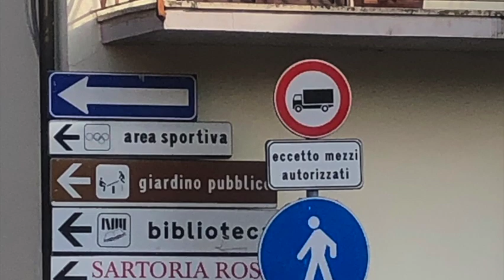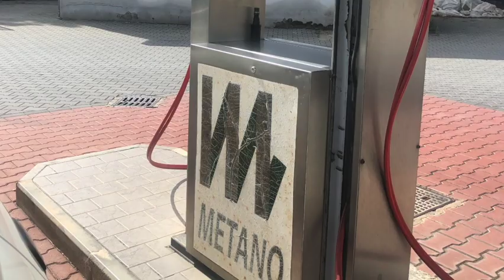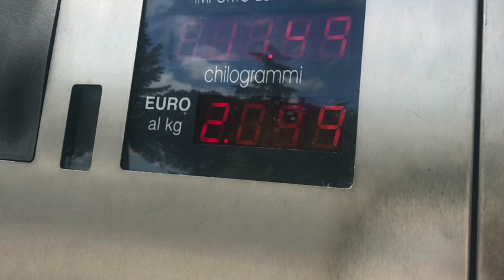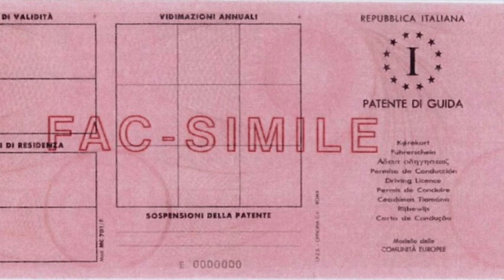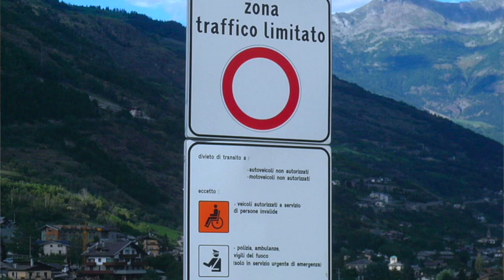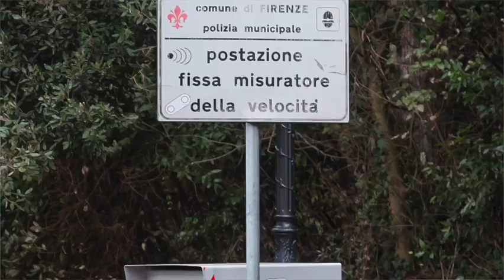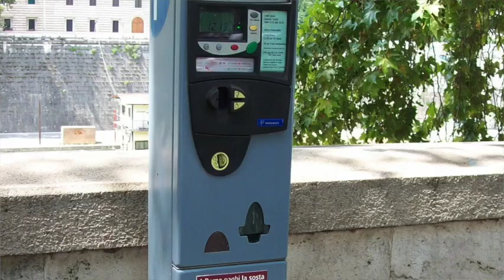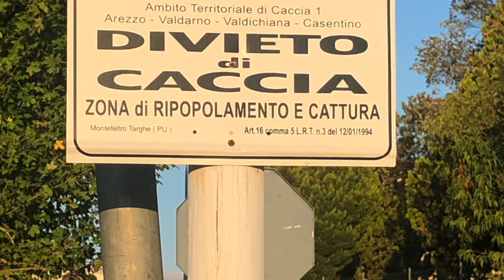How to drive in Italy- Do’s and Don’ts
Some people think I'm crazy to drive in Italy.  it's actually pretty easy and less stressful than driving in the US.  In this video, Dave explains about limited traffic  zones, speed cameras, parking and more.